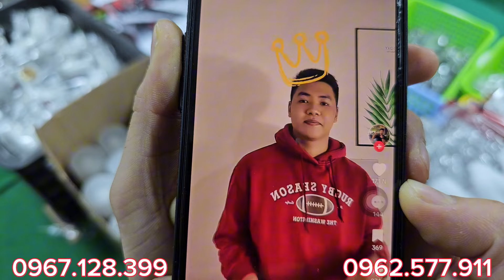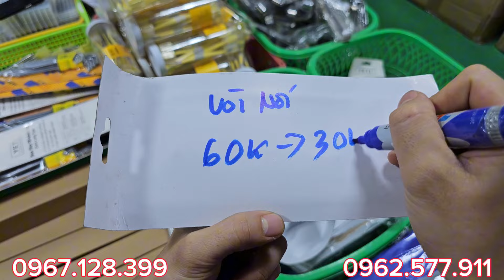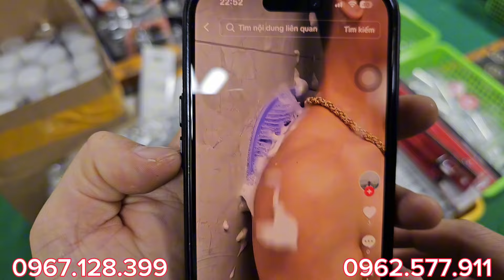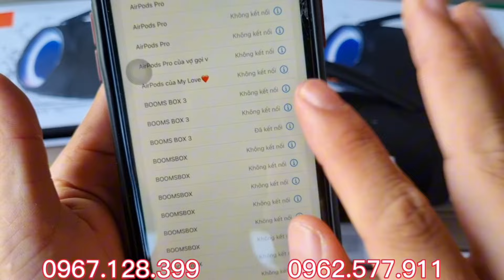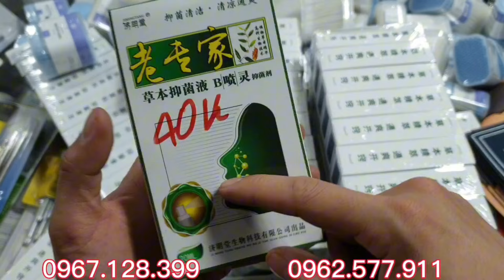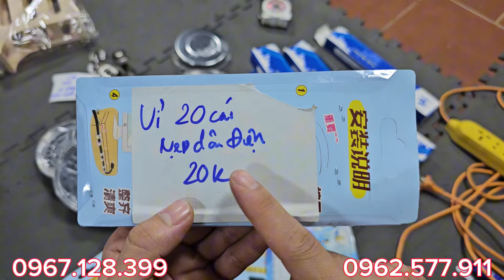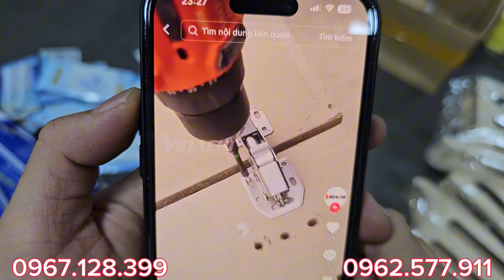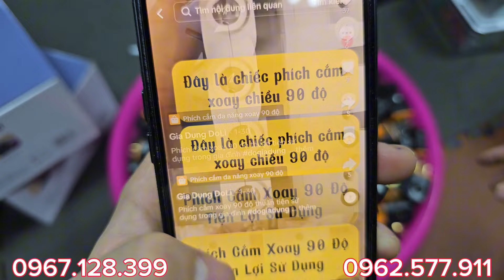SÁNG nay toàn hàng HOT 🔥số lượng có hạn ae nhanh tay săn hàng Zalo/